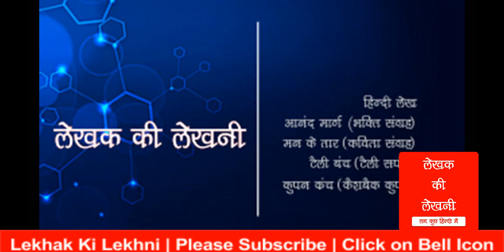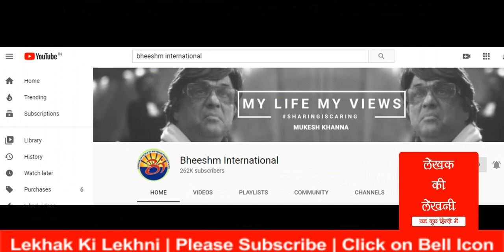शक्तिमान और भीष्मपितामह के जीवन की कहानी Mukesh Khanna Biography in Hindi | mukesh khanna dialogue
Know about bheeshma pitamah acter Mukesh Khanna Life Story and Unknown Facts mukesh khanna dialogue Mukesh Khanna Biography in Hindi (बायोग्राफी इन हिंदी)

अभिनय की दुनिया में बड़ा नाम बन चुके मुकेश खन्ना का जन्म 23 जून, 1958 को मुंबई, महाराष्ट्र में हुआ था। मुकेश ने अपनी स्नातक की शिक्षा ग्रहण करने के बाद सन् 1981 में रूही फिल्म से फ़िल्मी कैरियर में कदम रखा। खन्ना ने अपनी शिक्षा भारतीय फिल्म और टेलिविज़न संस्थान से पूरी की थी।

Watch here mukesh khanna biography. mukesh khanna is an Indian television and film character actor, best known for his portrayal in Doordarshan television serial Shaktimaan and as Bhishma Pitamah in B. R. Chopra's Mahabharat.